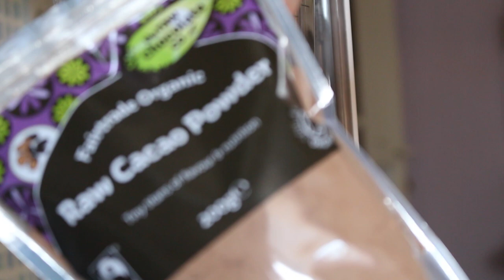NEAPOLITAN ICECREAM SMOOTHIE - 801010 raw til 4 vegan, low fat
-ingredients-
chocolate layer
-2 frozen, 1 fresh banana
-2tbsp cacao (or carob)
-1/4-1/2 cup water
vanilla layer
-2 frozen, 1 fresh banana
-1/4-1/2 cup water
-1-2tsp vanilla extract/bean powder
strawberry layer
-1cup fresh strawberries
-2 frozen bananas
-1/4 cup water

-nutrition-
1050 calories
90c/5p/5f
260g carbs
15g protein
5g fat -PLANTBASED SWEET TOOTH EBOOK-
30+ low fat vegan recipes from only £3.99/$5.99!
all oil free, mostly gluten free with some gluten friendly recipes.